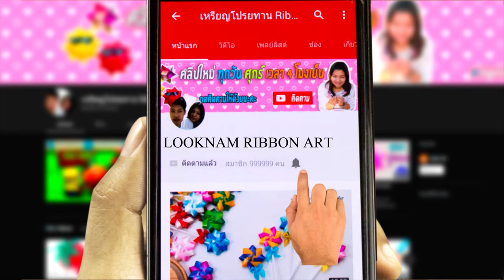DIY - pom pom making Penguins tutorial with Felt - pompom handmade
DIY - pom pom making Penguins tutorial with Felt - pompom handmade - LOOKNAM RIBBON ART